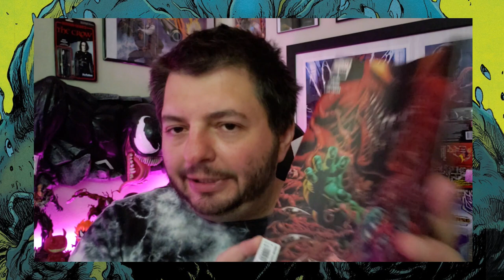Venom Vlog #426: Immortal Hulk 1 AC Review